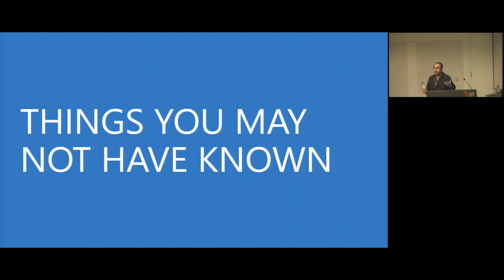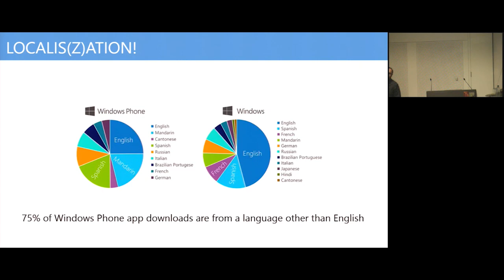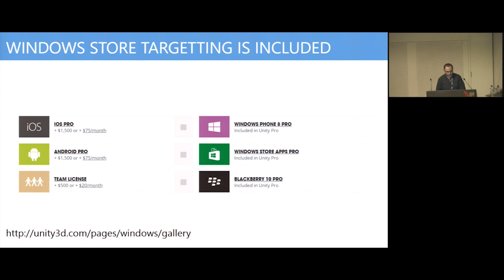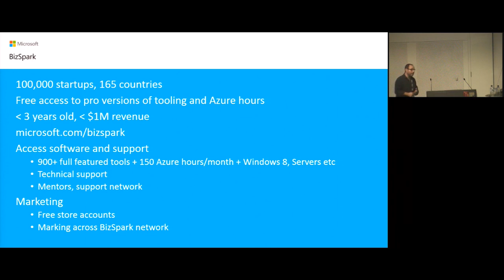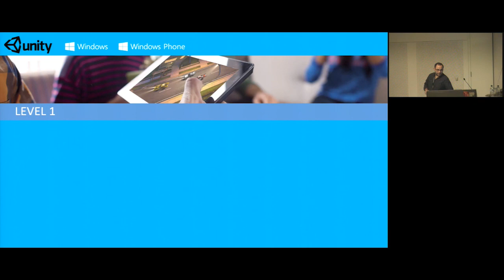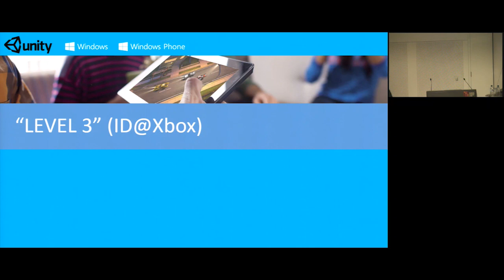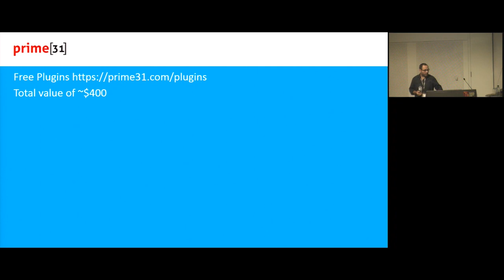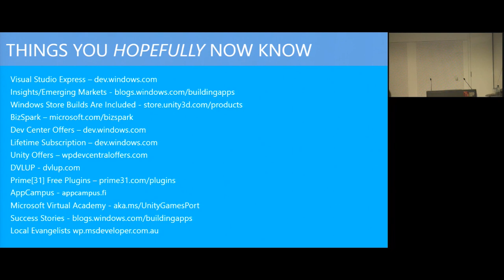Unite Australia: Unity and the Windows Store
Michael Kordahi of Microsoft on Unity and the Windows Store, the Lovefest and What It Means. More Unity talks & downloads